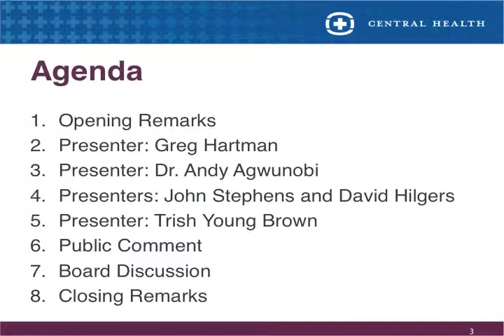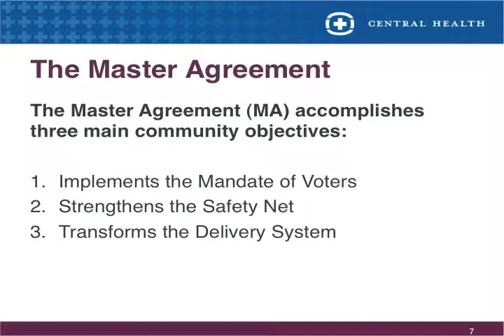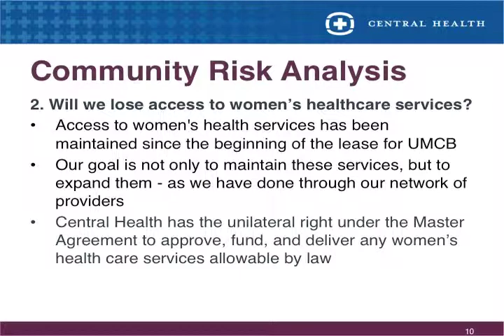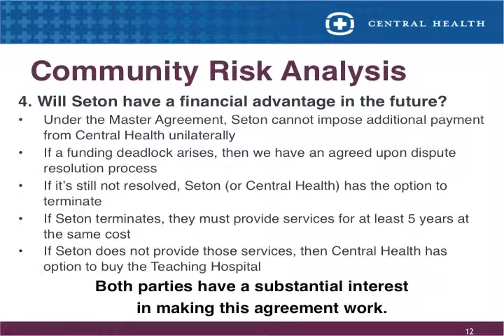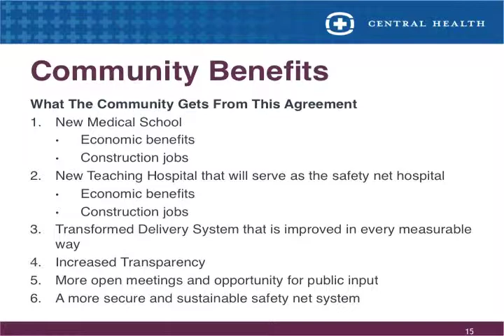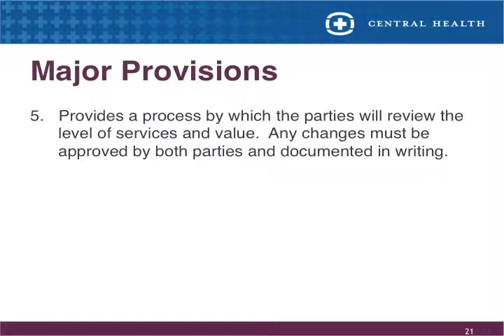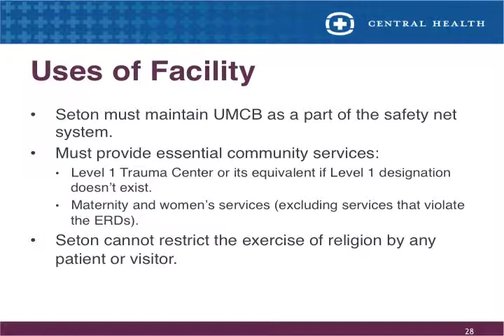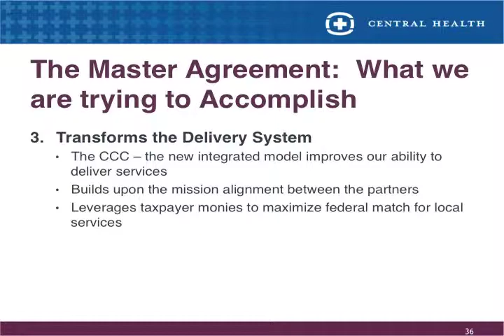May 22 Master Agreement Discussion